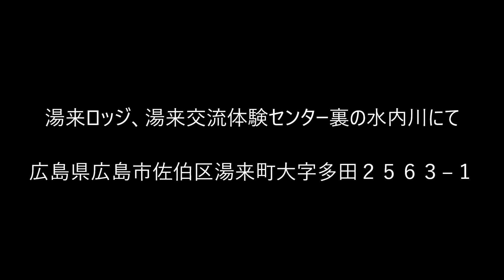湯来町で川遊び（湯来ロッジ、湯来交流体験センター裏の水内川）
湯来温泉で有名な広島市佐伯区湯来町にある湯来ロッジと隣接する湯来交流体験センターのすぐ裏を流れる水内川（みのちがわ）は子供たちが川で水遊びするのにもってこいの場所じゃ。水が綺麗なんよ～。
水深は浅い所とが深い所があるけんライフジャケットを着用して遊ぶようにしよう。

湯来町なら石ケ谷峡の散策もおすすめじゃ！